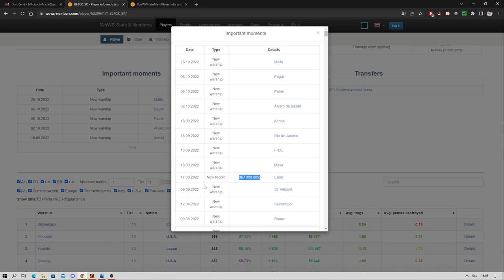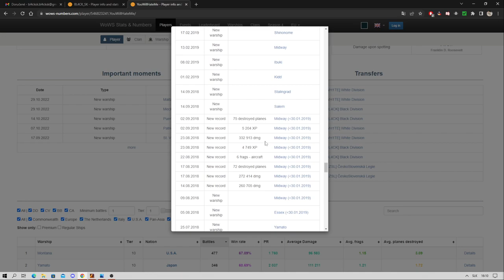THUNDERER - komentovaný re-play - TOP (New Personal Best)